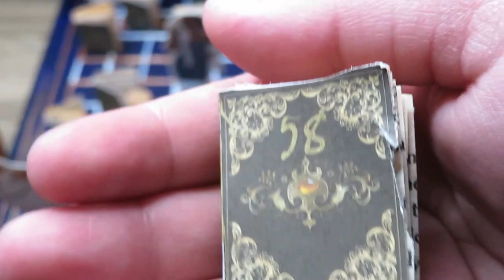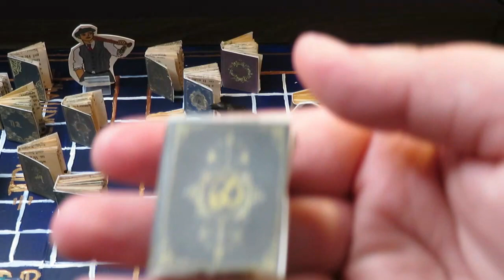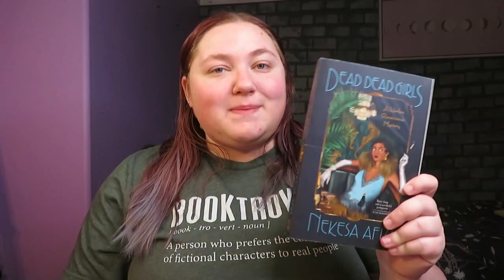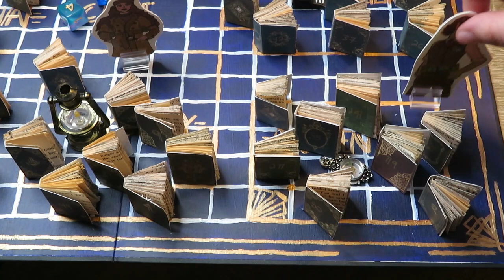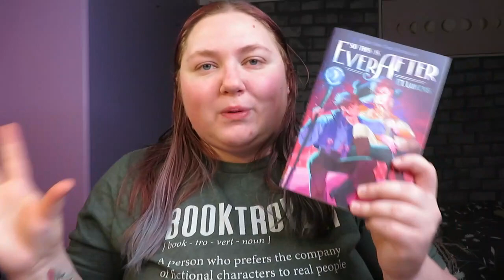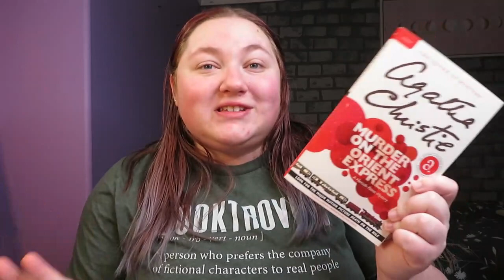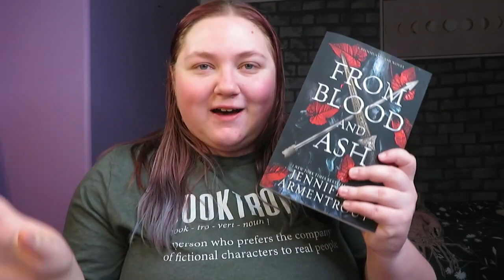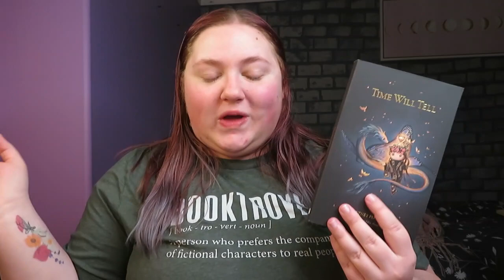First Game of the Year! [January '24 TBR Clue Game]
It may be the last day of January, but better late than never! Here's the first TBR Clue game of the year! It was a good month for reading. I hope it was a good month for you as well!